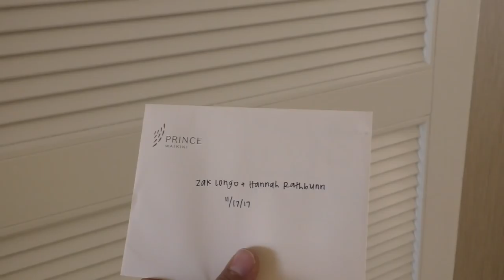DESTROYED MY $3,000 CAMERA IN HAWAII (NOT CLICKBAIT) || Zak Longo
I LOVE YOU ALL. (Even if 90% of you don't watch my videos... which is evident from my views)
Hope you enjoy our vlog from Waikiki Beach in Oahu, Hawaii! No this was not CLICKBAIT. I actually ruined my camera, and lens. Hopefully Santa brings me a new one for Christmas... JK he's bringing me coal.

Watch our Maui Videos incase you missed them!

⇒MY GEAR:
DRONE FILTERS (NEED THIS)
DRONE BACKPACK
MINI DRONE

⇒CAMERA
VIDEO CAMERA
PHOTOGRAPHY CAMERA

⇒LENSES
24-105 ZOOM
11-24 WIDE
50 FIXED
70-300 BIG ZOOM

⇒MICROPHONE
SHOTGUN MIC
WIRELESS LAV

⇒LIGHTS
FILM KIT
LED LIGHT
RING LIGHT